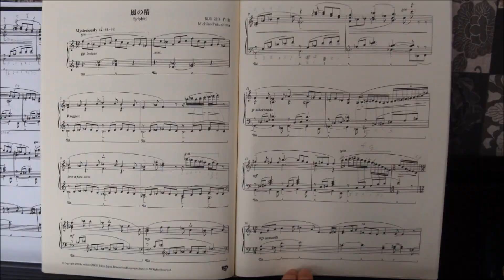Reina(11 yo),Piano "Sylphid"/風の精、弾いてみた♪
"Sylphid" composed by Michiko Fukushima, beautiful piece♪　レイナ(１１歳）、福島道子さん作曲の「風の精」弾いてみた。素敵な曲ね♪